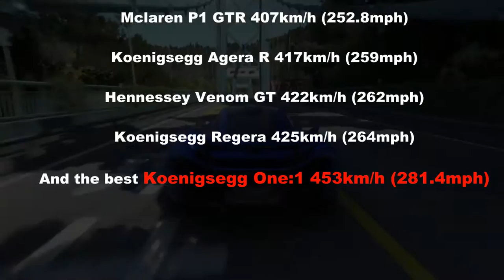DRIVECLUB NEW TOP SPEED ALL HYPERCAR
Track 1st Norway : Holmastad
All 22 Hypercar in Driveclub, which is the best?